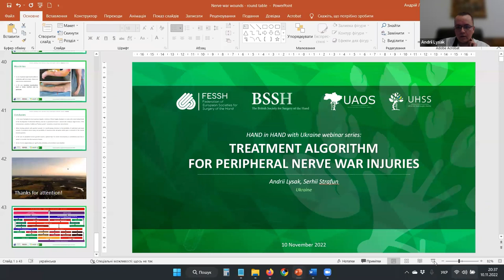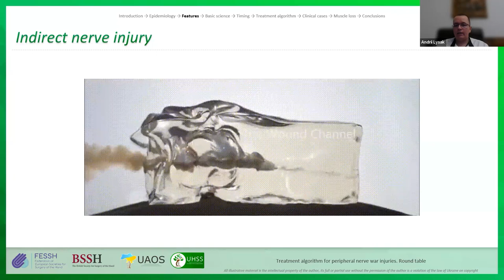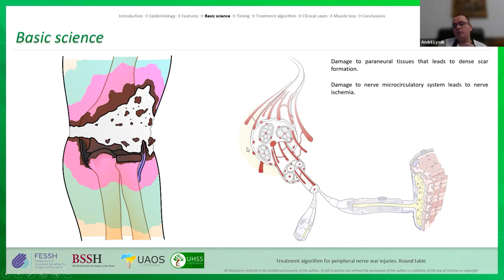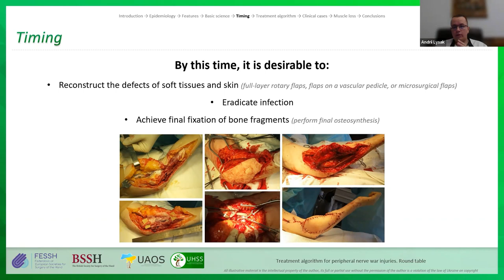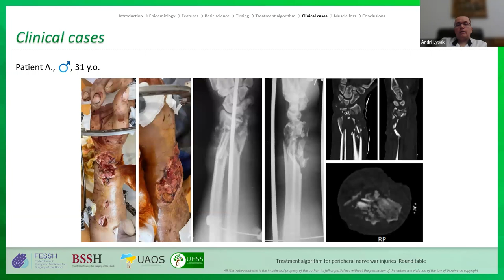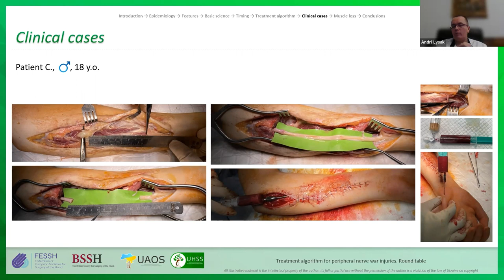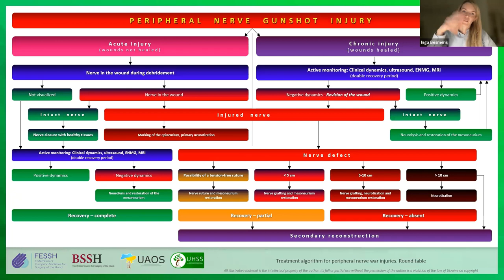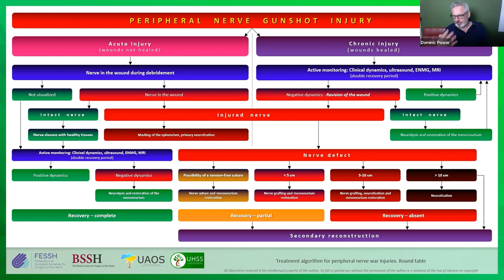Treatment algorithm for peripheral nerve war injuries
Hand in Hand with Ukraine
Webinar
Dominic Power, Kate Brown, Inga Besmens
10/11/2022
18.30 UK